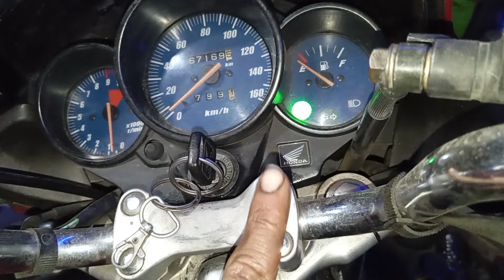Self Start problem kaise sahi karen / how to solve bike self start problem